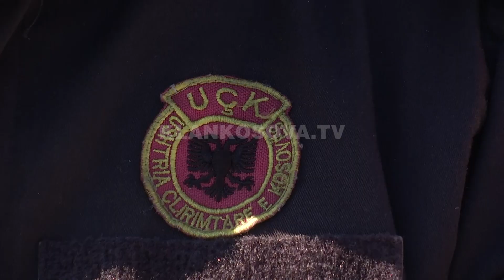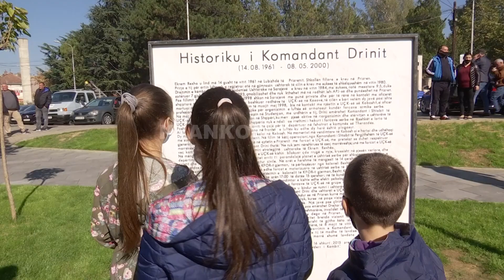Komandant Drini nderohet me lapidar - 23.10.2020 - Klan Kosova